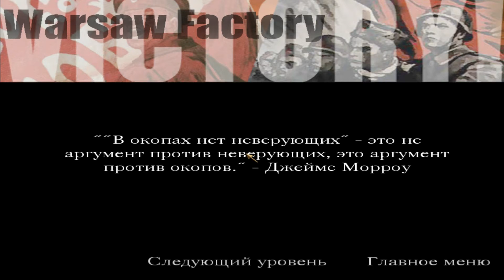Call of Duty. Варшава. Польша. Прохождение - 20.